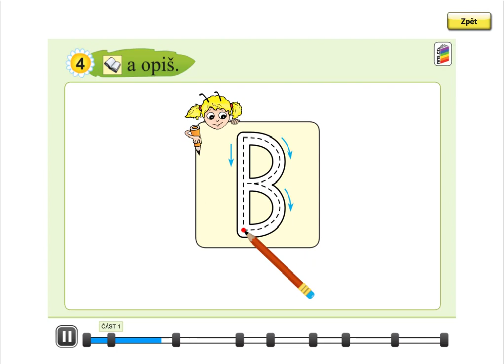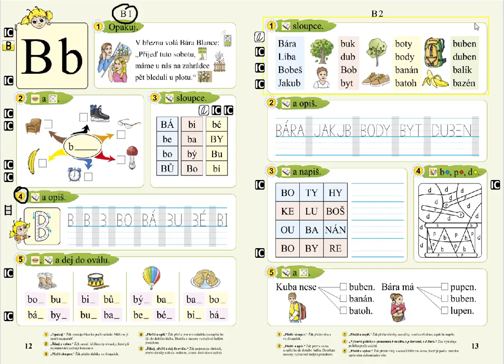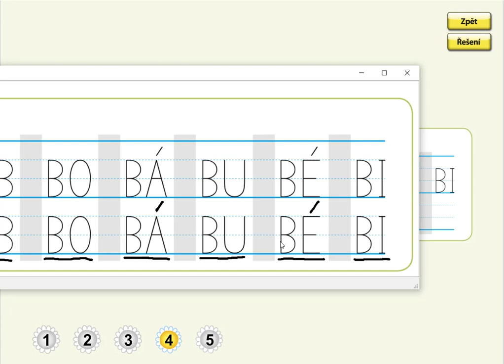Písmeno B (psaní velkého tiskacího B a slabik), SLABIKÁŘ 2, str. 12, cv.4